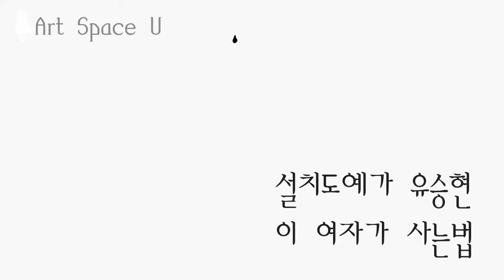이 여자가 사는 법_1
안녕하세요.
내 생애 처음으로 연습한 영상물을 업로드합니다.
창작한 작품을 삶의 기록으로 남기고 함께 공유하려고 합니다.

우리는 참 열심히 살죠.
그것이 나에게 어떤 일을 만들어 줄지.
다른 이에게 어떤 정서를 제공할지. 고민하며
유작가 TV 문을 열어봅니다.